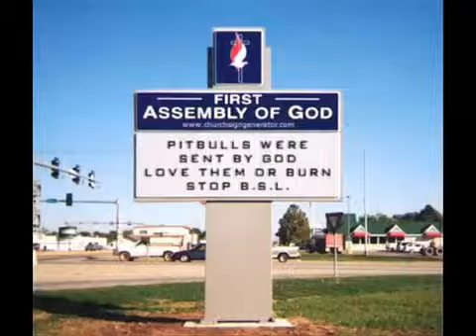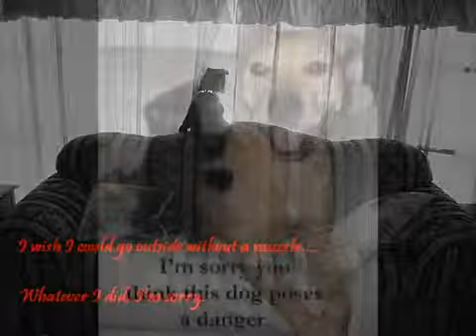Pitbulls fight back against BSL(stop BSL)